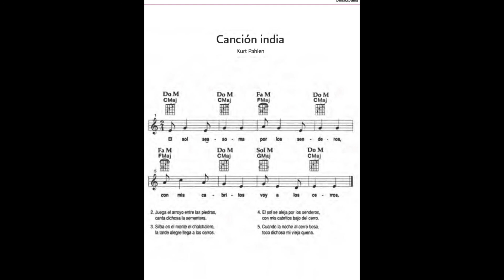16 Canción India